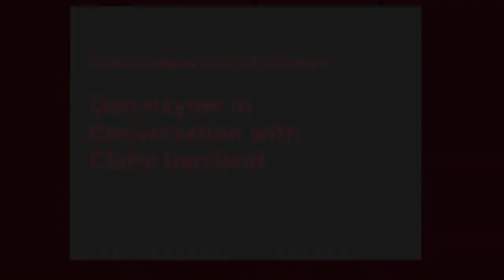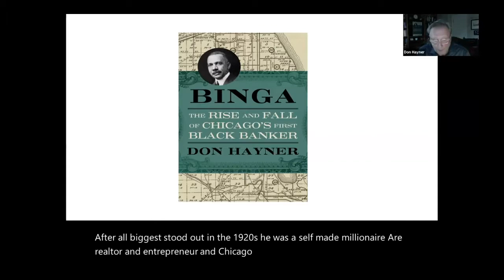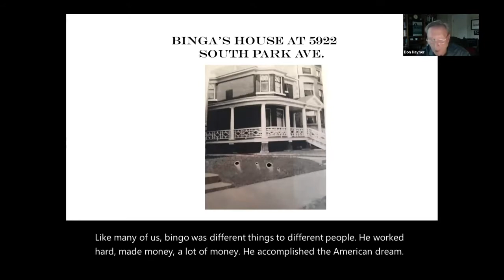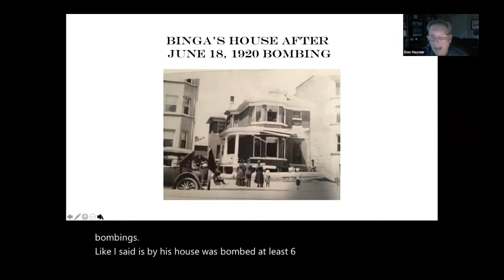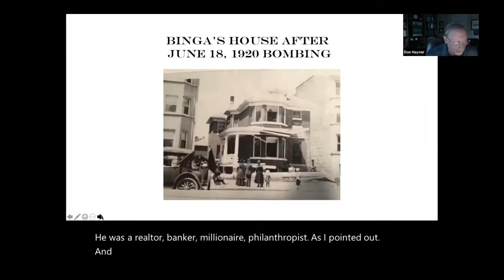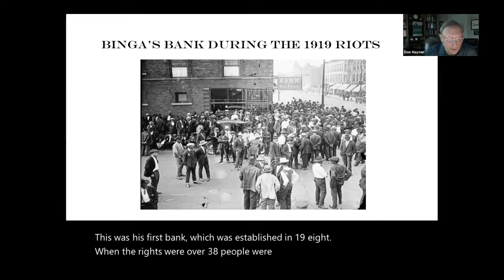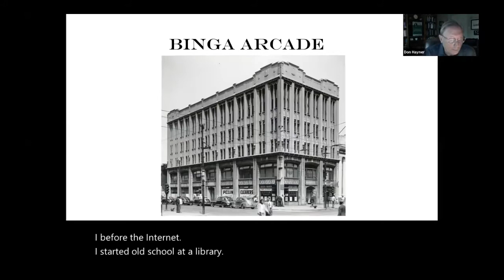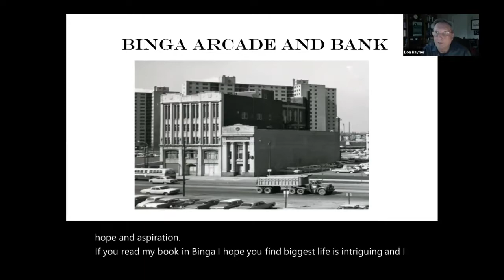Conversation with Claire Hartfield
The Union League Club brings together authors, Don Hayner and Claire Hartfield to conversate about the history of Chicago legend, Jesse Binga.